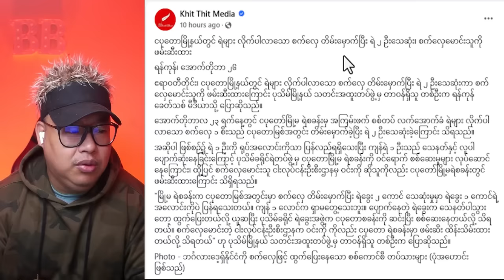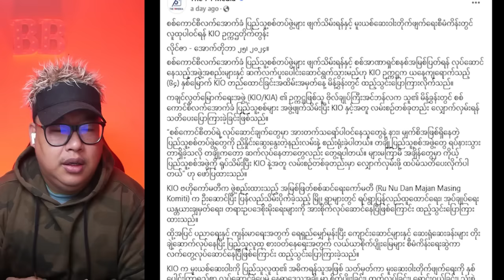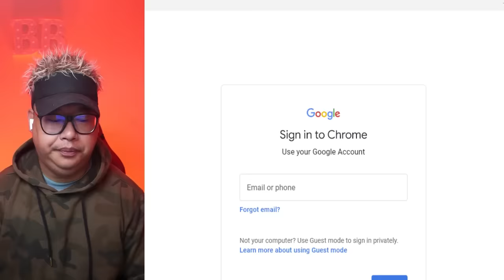အောက်တိုဘာလ (၂၇)ရက် မနက်ခင်း သတင်းကောင်းများ